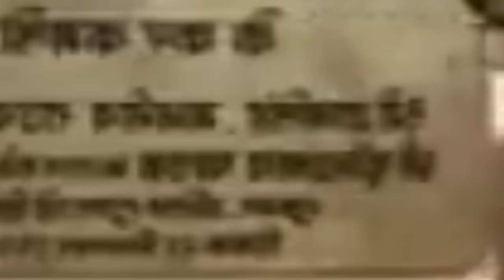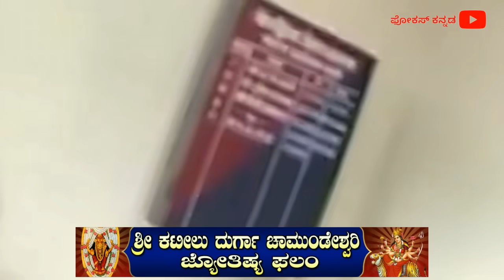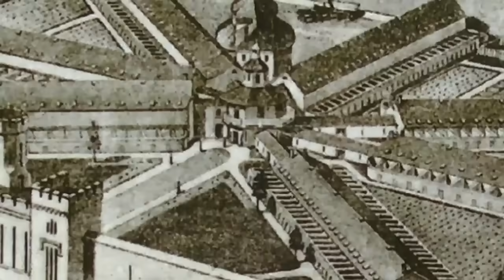ಪರಪ್ಪನ ಅಗ್ರಹಾರ ಜೈಲು ಒಳಗಡೆ ಹೇಗಿದೆ ನೋಡಿ | ದರ್ಶನ್ ಇದೇ ಜೈಲಿನಲ್ಲಿ | Darshan Arrest | CASE Parappana Jail